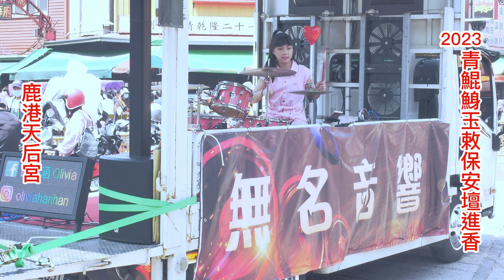2023年4月2日/打鐵 & 玖壹壹/謝宇涵 爵士鼓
楊登輝 慶贊